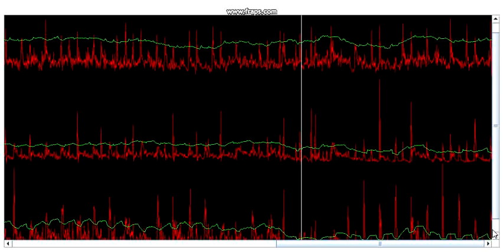Onset Detection: Rock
Onset/Beat detection for genre rock.